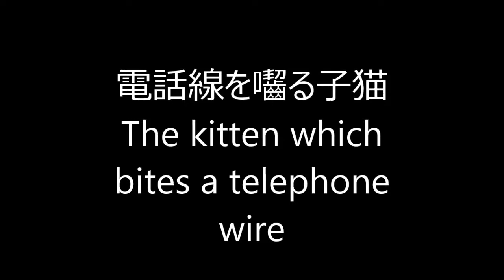電話線をかじる子猫The kitten which bites a telephone wire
子猫たちはぶら下がったコードにじゃれます。そして徹底的にかじります。昨日は帰宅するとブルーツースイヤホンの充電ケーブルが見事に切れていました。